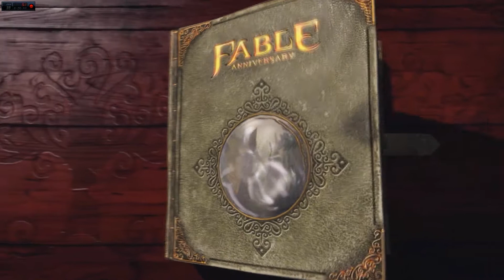FABLE ANNIVERSARY #01 "Wir sind ein guter Junge" [Let's Play/German/HD]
★Für mehr Infos hier aufklappen★
▌Weitere Infos:
Aufgenommen und gespielt von Turbiii

▌Unterstüzt Uns:
Das Ganze ohne zusätzliche Kosten für euch!

Euer Turbiii